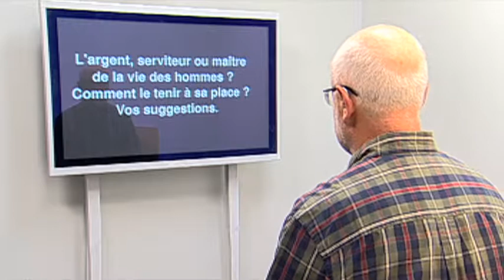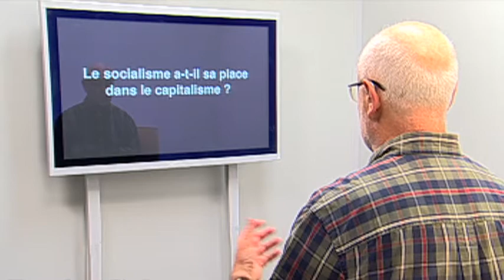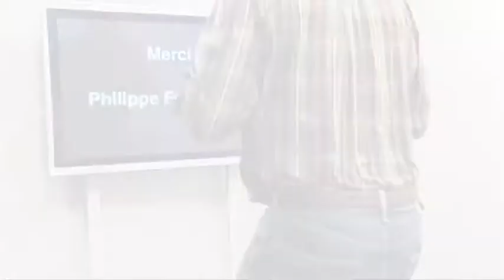3 Questions à Philippe FREMEAUX